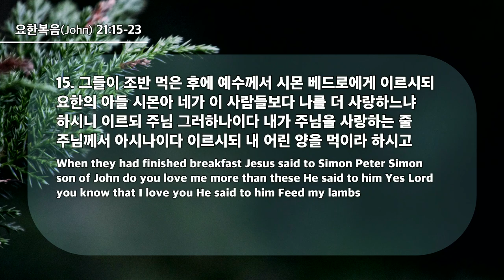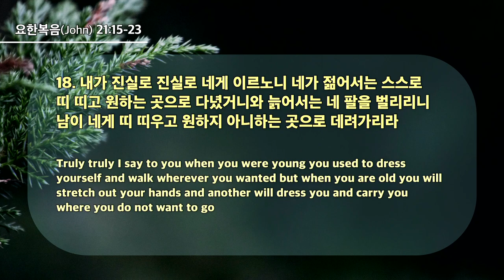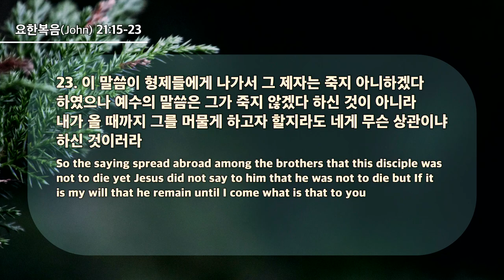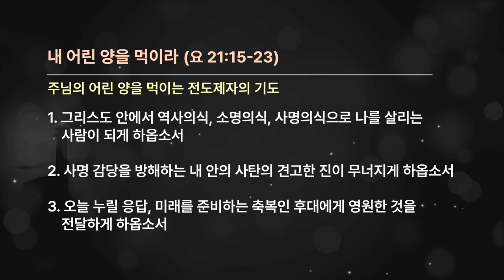20240728 Apacienta mis ovejas (Juan 21:15-23)